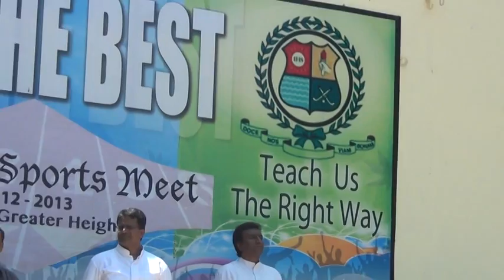St.Bede's Primary Sports Day 2012